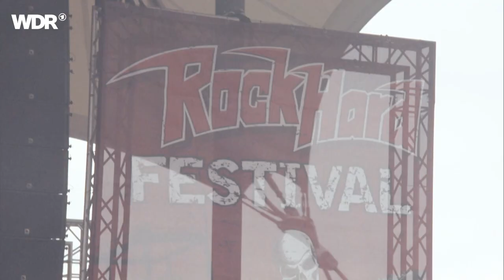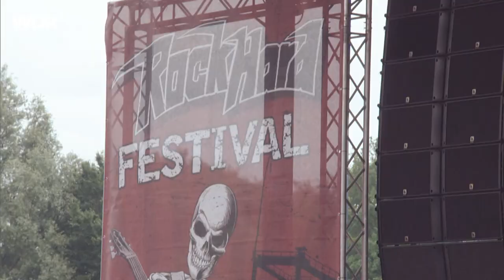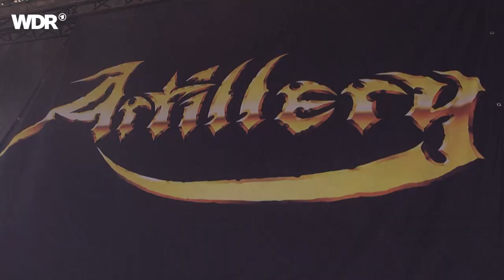Artillery live | Rock Hard Festival 2022 | Rockpalast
Setlist
1. The Devil's Symphony 00:00
2. By Inheritance 04:27
3. Turn Up The Rage 10:37
4. The Face Of Fear 14:56
5. Bombfood 18:29
6. The Challenge 24:34
7. In Thrash We Trust 29:14
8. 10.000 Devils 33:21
9. Legions 37:51
10. Khomaniac 42:17
11. Terror Squad 51:06
12. The Almighty 57:06

Besetzung
Michael Bastholm Dahl - vocals
Michael Stützer - lead guitar
Kræn Meier - guitar
Peter Thorslund - bass
Josua Madsen - drums

Artillery gründeten sich bereits im Jahr 1982 in der Nähe von Kopenhagen und etablierten sich schnell als einer der spannendsten Metal-Acts in ihrer Heimat. Ihr Stil wechselte über die Jahre von Power Metal über Speed Metal hin zu Thrash.
In den Achtzigern und frühen Neunzigern genossen Artillery einen sehr guten Ruf als eine der besten europäischen Speed- bzw. Thrash-Metal-Bands. 1991 löste sich die Band auf und kam sieben Jahre später wieder zusammen. Heute gehören die Fünf um Gitarrist und Gründungsmitglied Michael Stützer zu den dienstältesten Thrash Metal-Bands Europas und bringen regelmäßig Alben heraus.

Thumbnail-Foto: Thomas von der Heiden